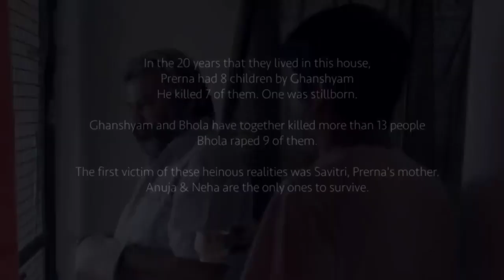Old man with her daughter 2020 hot Bhabhi film explained Hollywood movies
Old man with her daughter 2020 hot Bhabi film explained Hollywood movies As time winds down on his life, a stubborn old man begrudgingly accepts his estranged daughter's help, discovering unexpected moments of joy and the healing power of forgiveness. Prepare to laugh, cry, and cherish the simple moments in this heartwarming tale of family bonds
movie trailer new movie trailer
latest movie
suchitra hot
hot suchitra
megha nudes
megha sharmanudes